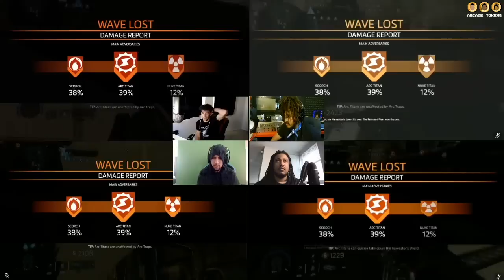Strap up the Titan for Battle | Split Screen